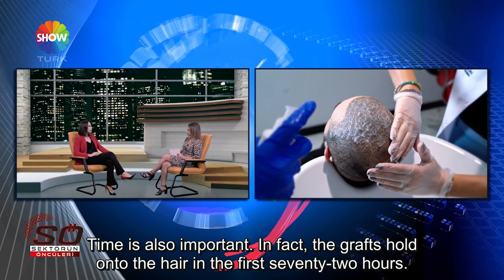SAÇ EKİM KOORDİNATÖRÜ FATMA DURSUN